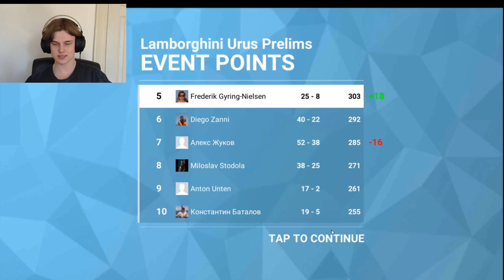Some Game Play From The Lamborghini Urus Prelims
Some Game Play From The Lamborghini Urus Prelims. Top Drives, game, auto, cars, Pack opening, Carbon fiber pack, Gameplay, ceramic,

 , Volvo, unexpected, legendary, epic